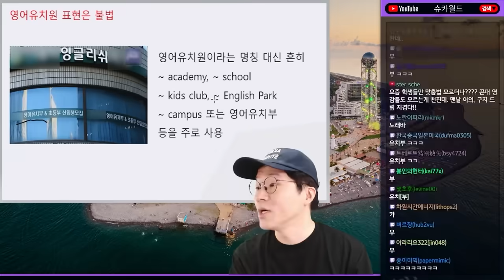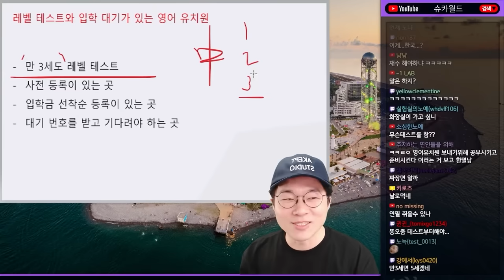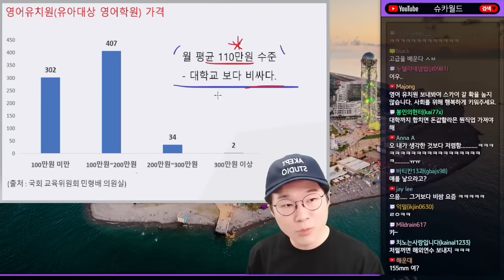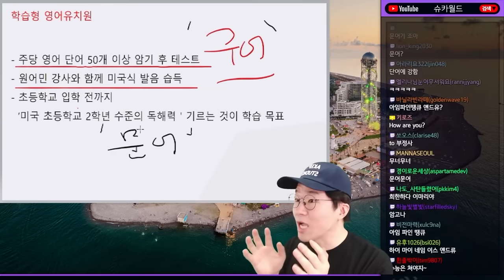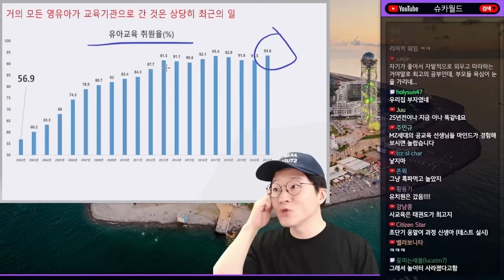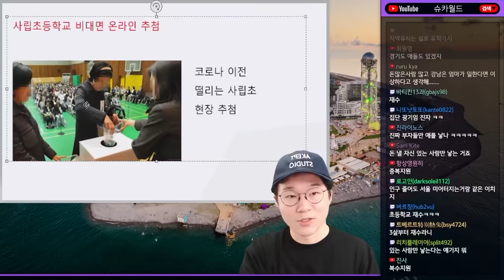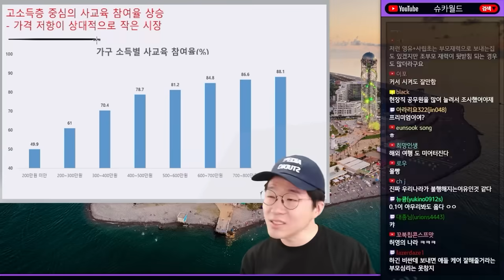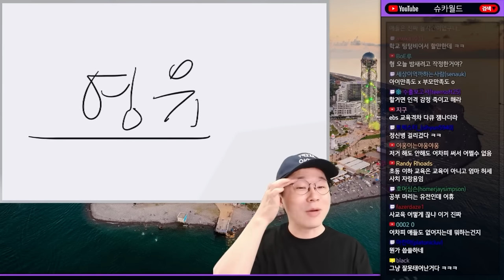월 평균 110만원, 대학교보다 비싼 영어유치원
0:00 ~ 11:25 영유아부터 불타는 경쟁 시작? 영어유치원의 세계
11:25 ~ 18:45 영유 + 사립초 콤보, 감당할수있나?